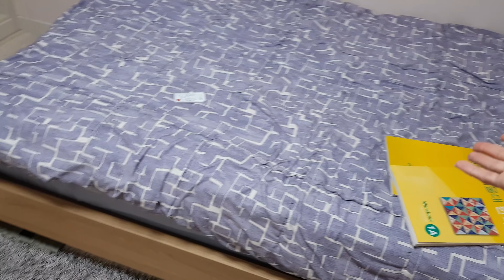KOREA VLOG: ТЕПЕРЬ МЫ МИЛЛИОНЕРЫ 23.05.19